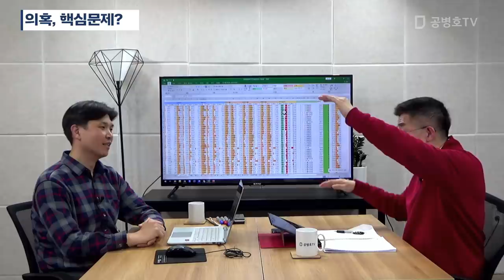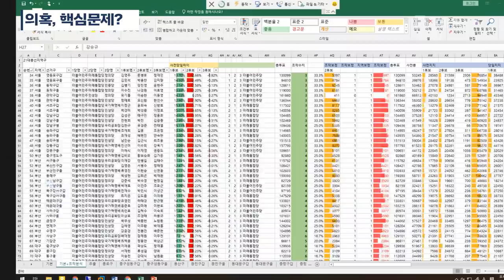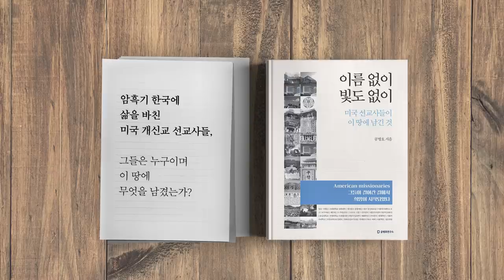의혹, 핵심문제? [공병호TV]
의혹, 핵심문제?